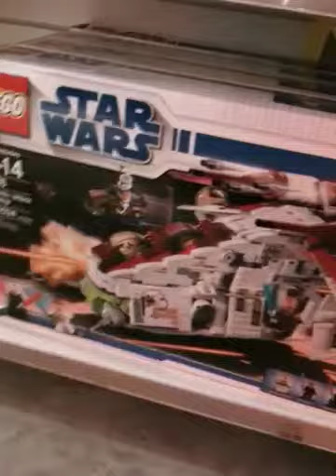LEGO afdeling på Broadway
Til Vilhelm